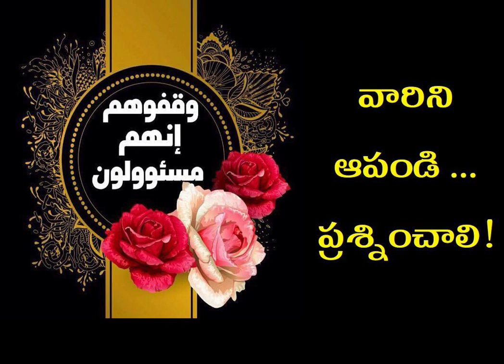వారిని ఆపండి.. ప్రశ్నించాలి.../ Stop them .. ask questions